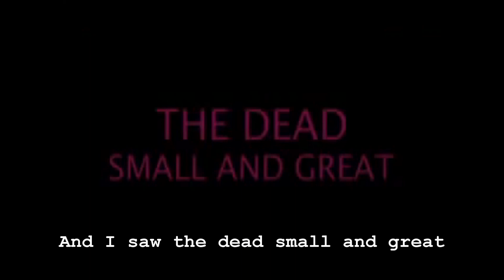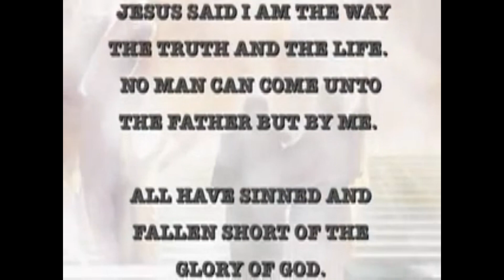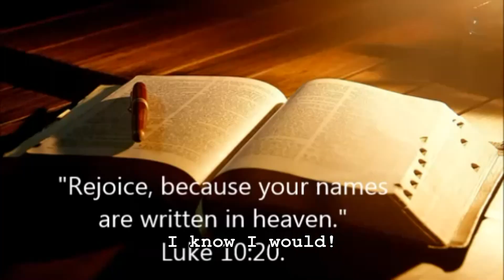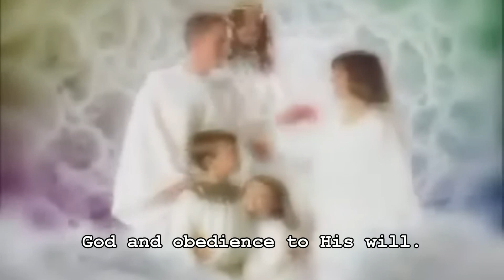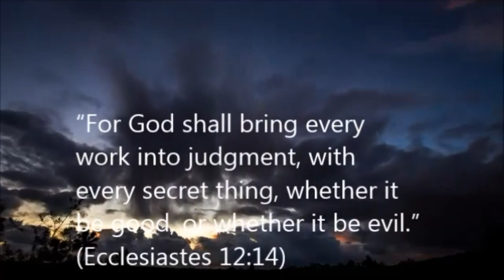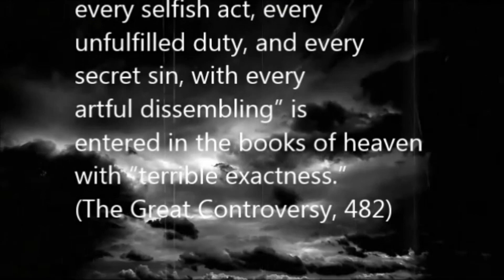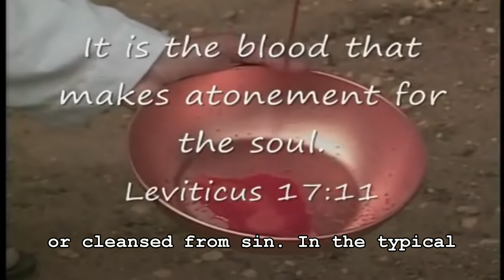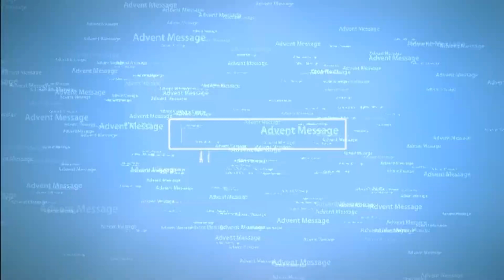The Three Books of God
- The Three Books of God are, the Book of Life, the Book of Remembrance, and the Book of Iniquity. These three are often misunderstood, and it's important for those who wait
upon the coming of the Lord, to understand the nature of each of these three heavenly books.
The Bible uses the term Book ofLife. Would you like to find your
name written in the Book of Life? Who wouldn't want God to place
their name inside a book that is written by the Life Giver Himself?
I know I would!

You may you ask the question, "Is my name written there?"
It is registered in that book of life if you have a character that
is pure and holy like the character of Christ. Faith in the truth
alone will not save us. We must be like Christ if we shall one day see Him as He is.

When we become children of God, our names are written in the Lamb's Book of Life, and they remain there until the time of the investigative judgment.

The other book is called, is called the Book of Remembrance and everyone who has ever believed in Jesus has one.

This Book of Remembrance holds every act of faithful service done
for the Lord. Every encouraging word, every unselfish deed, every
sacrifice made, the Lord has carefully placed there as a witness
to the universe that you are indeed His child.

In the books of heaven are accurately recorded the sneers
and the trivial remarks of sinners who pay no heed to the call of
mercy made, as Christ is presented to them by His ministering servants.

Finally, we examine what the Word of God says abut the Book of Iniquity, or as it is sometimes called, the Book of Judgement. God knows and has a record of everything. The Book of Iniquity is illustrated by what occured on the Day of Atonement.

As the typical cleansing of the earthly was accomplished by the
removal of the sins by which it had been polluted, so the actual cleansing of the heavenly is to be accomplished by the removal, or blotting out of the sins which are there recorded.

But before this can be accomplished, there must be an examination of the books of record to determine who, through repentance of sin and faith in Christ, are entitled to the benefits of His atonement. The cleansing of the sanctuary therefore involves a work of investigation,
a work of judgment.